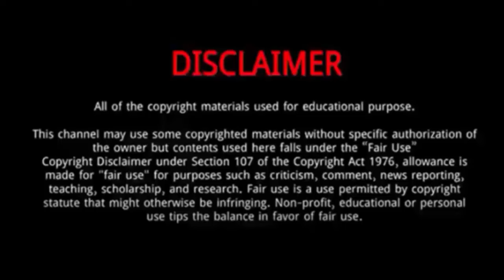David Gilmour || 5 Things You Didn't Know About David Gilmour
David Gilmour is an English guitarist, singer and songwriter who is a member of the rock band Pink Floyd.
Gilmour was born on 6 March 1946 in Cambridge, England.
 He has three siblings: Peter, Mark and Catharine.
His father, Douglas Gilmour, was a senior lecturer in zoology at the University of Cambridge, and his mother, Sylvia , trained as a teacher and later worked as a film editor for the BBC.
At the time of Gilmour's birth, they lived in Trumpington, Cambridgeshire. In 1956, after several relocations, they moved to nearby Grantchester.